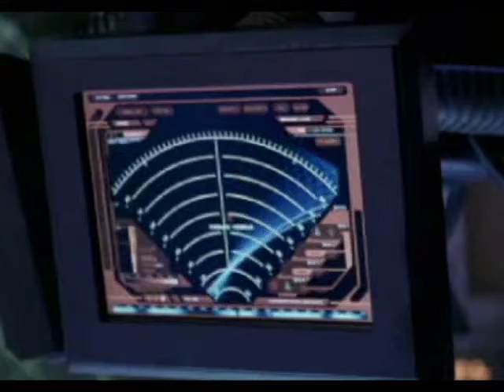CASS Tactical Grace / CW Launch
The Sparrowhawk class of War Cruisers being built for Space Command by Yoyodyne Propulsion and Visby Spaceframes

(After C/G Cabot saw a archival tape of a wet-navy ship launch, he requested a similar production for the launch of the latest Sparrowhawk...)